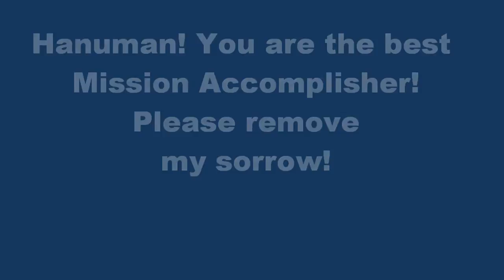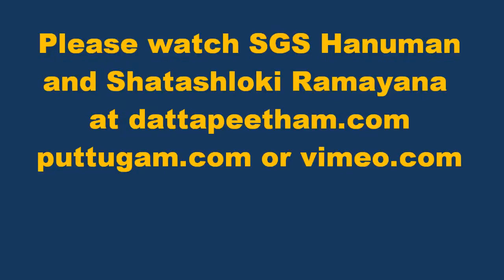Shatashloki Ramayana video and Hanuman Mantra protect our planet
His Holiness Sri Ganapati Sachchidananda Swamiji has given us all two powerful Mantras to listen to and chant via the video SGS Hanuman to protect and preserve our planet Earth. These Mantras have their basis in the Ramayana, the most ancient scripture in Sanskrit. Note: the photographs in this video are not taken by me.